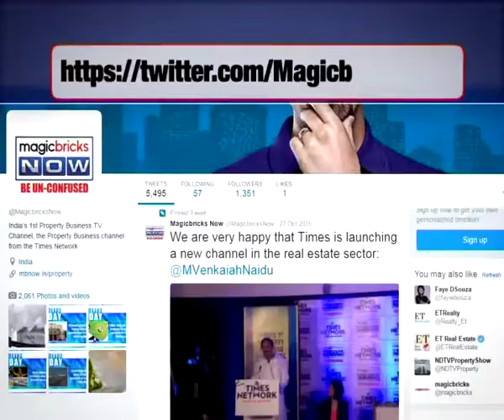Mumbai's development plan left in a lurch- The News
Mumbaikars who were looking forward to an active participation in drafting city's development, the Brihanmumbai Municipal Corporation (BMC) is left with just one month time to study 84,000 objections submitted by citizens to the development plan.

These suggestions have been submitted by the citizens during July – September. In fact, the civic body which was supposed to call every individual who had filed an objection for hearing is now going to count multiple objections as one.